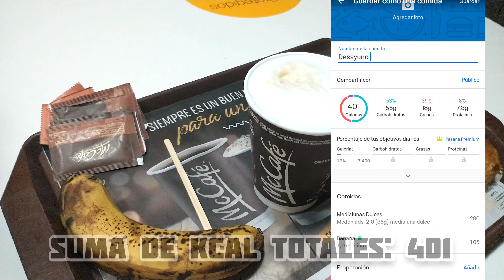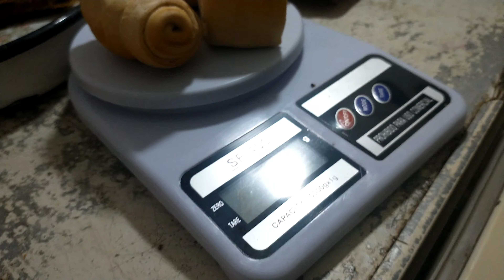Un día en MI DIETA DE VOLUMEN | Que comer para GANAR MASA MUSCULAR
Les dejo un día en mí dieta de volumen, en este video trato de mostrar todo lo que como un día común y corriente en mí vida.
Espero que les allá gustado si es así su apoyo se agradece 💪💪